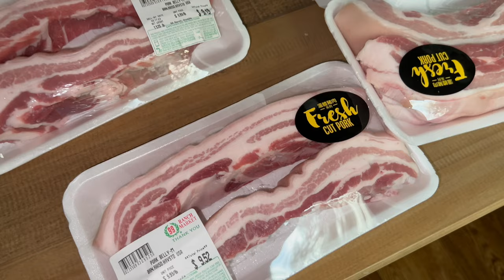SUPER BOWL PARTY W/ FRIENDS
Here’s a quick little fun vlog on how we spent our Super Bowl Sunday. Our friends Ben and Tina hosted and had us over and a few of their friends. Ben, Tina’s husband, made homemade pizza guys which was sookkk delish!!! Me and Chris whipped up some jerk pork on the grill.

Equipments I Use To Film My Videos:

1. Phone Tripod

2. Wireless Microphone

3. LED Camera Video Light

4. Power Adapter for Video Light

5. Camera Tripod with Bag

6. Ring Light with Tripod

Xoxo Toya 💋